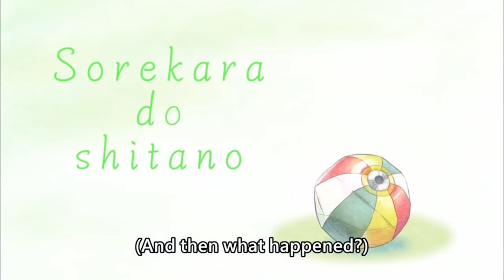[ENG SUB/Hololive] Chat is doubting Biboo's seisoness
Credits :
BGM